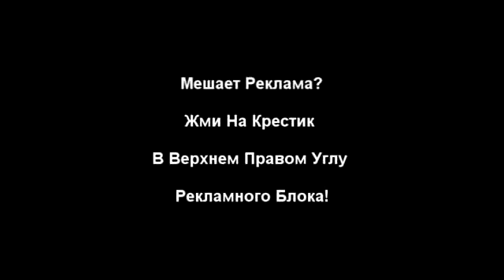малый бизнес идея